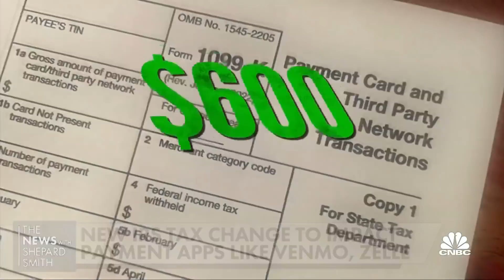IRS requiring payment apps to report business transactions over $600